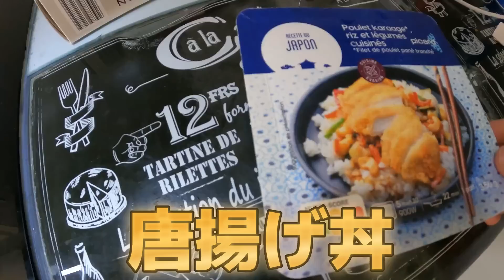【ご報告】日仏家族からみなさんにお伝えしたい重大なお知らせがあります。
フランス生活はこちら

動画を見つけていただきありがとうございます。南フランスピレネー山脈在住の日仏家族です。
当チャンネルは、子育てや文化の違い、料理、フランス人の初めて体験した反応など様々な面からフランスの今の生活風景を楽しんでもらうコンセプトになります。

(家族の紹介)
・マカロンちゃん: 2017年５月生まれ
・お父ちゃん:関西弁も話せる面白いフランス人
・お母ちゃん:京都出身、美大卒、着付け師の免許取得者、元パティシエ、元祇園でレストラン経営者

フランスの生活やフランス語に興味ある方、動画が面白いなと感じた方などなど、いいね！ご登録！よろしゅう😌☘️
おおきに〜😊⭐🌸🌟✨☘️